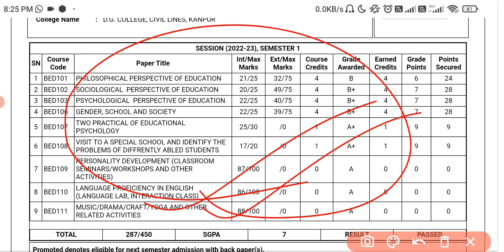CSJMU | B.Ed 1st SEM RESULT आ गया | कैसे चेक करें ?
Hello Friends